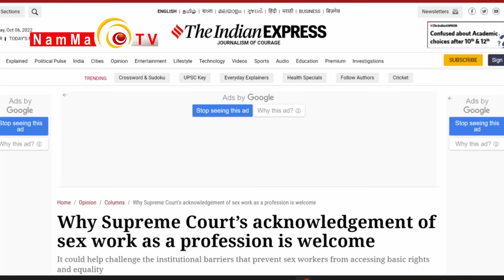UNDU NATAKA - 2| BALE BULIPALE | EPI-58 | ತುಳುವಾಲ ರಂಗಮಿಲನ| TULU DRAMA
/ nammatvchannel

 / nammatvprogra.  .

Namma TV
2nd Floor, Sri Ganesh Building,
Baikampady, Mangalore
575019